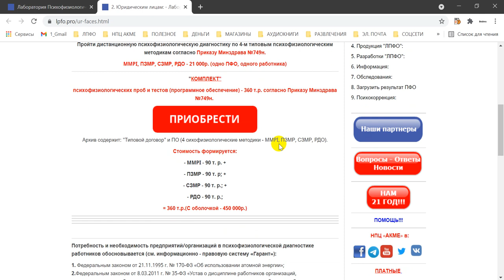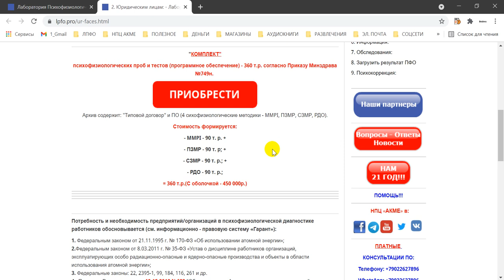Время психофизиологических MMPI ПЗМР, СЗМР, РДО